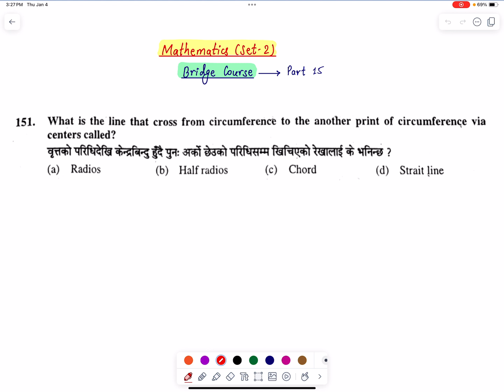Bridge Course Math Set 2 Part 15 | CTEVT Entrance MCQs | PCL Nursing, HA & Overseer Entrance